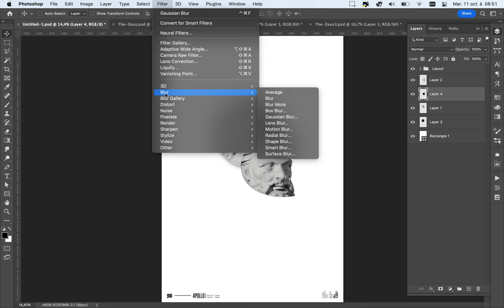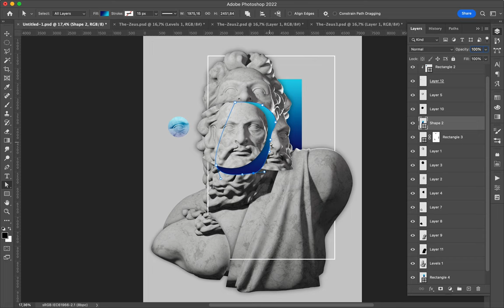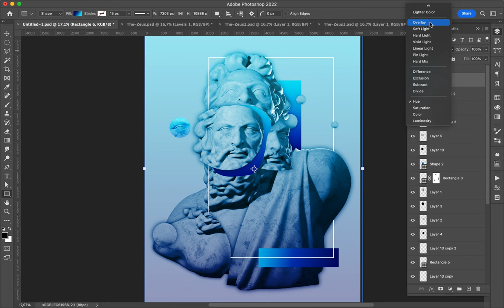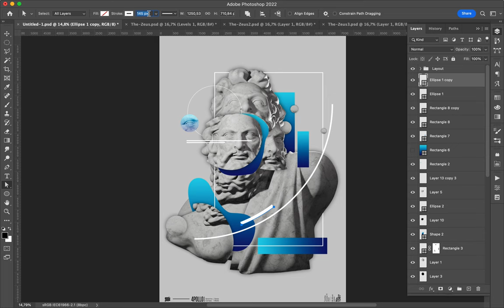Poster Speed Art 1387 Zeus 3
The third poster of the mini-sereis.